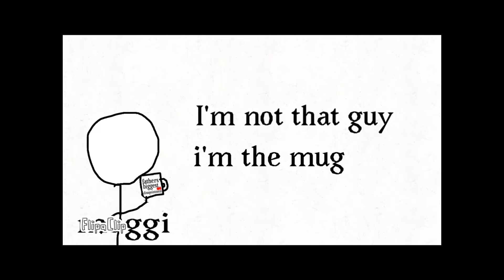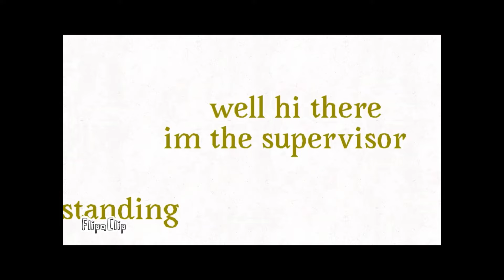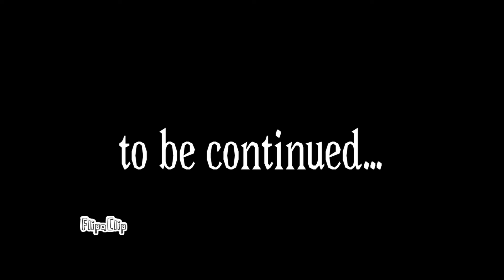THE JODY AWARDS 2021 (fixed edition)